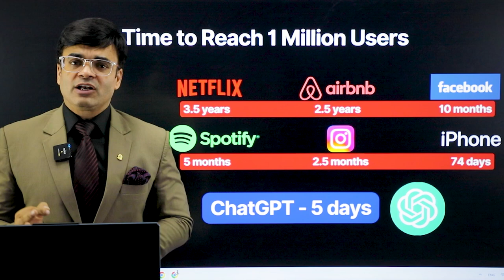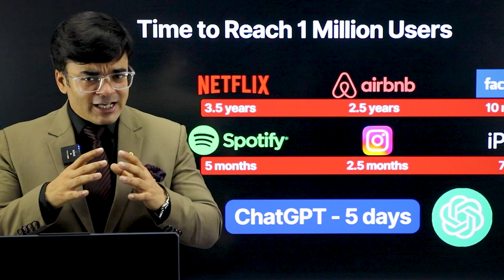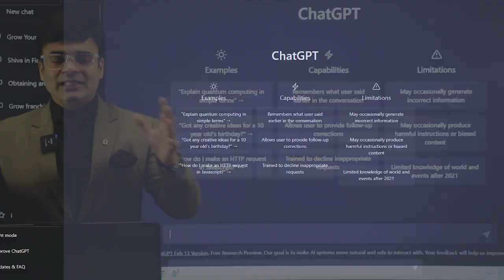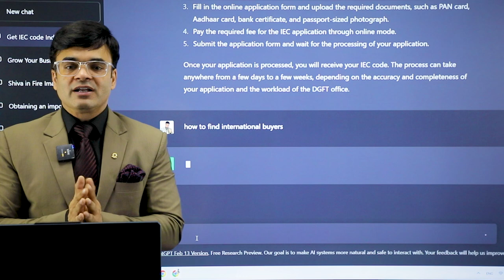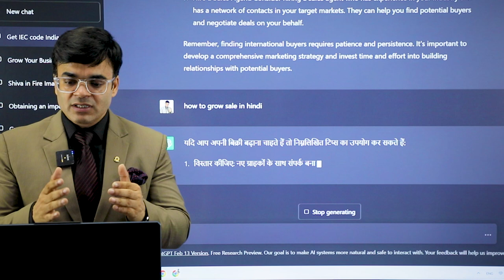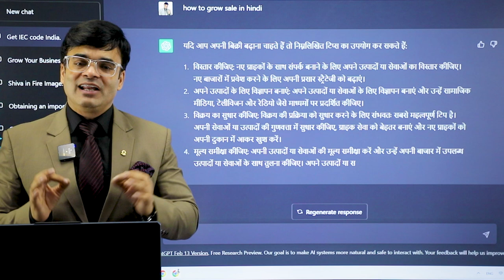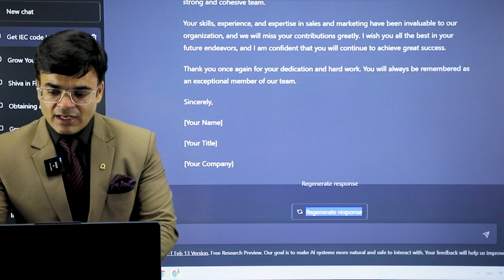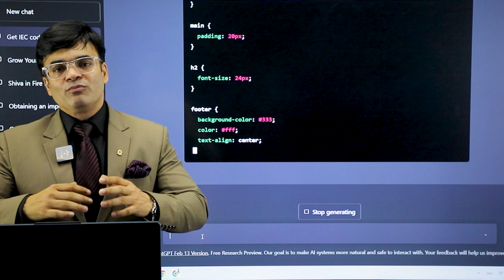What is ChatGPT | How to get Rich with ChatGPT | Dr. Amit Maheshwari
In this video Dr. Amit Maheshwari is telling you about How you can use Chat GPT to Simplify your work and Increase Productivity.